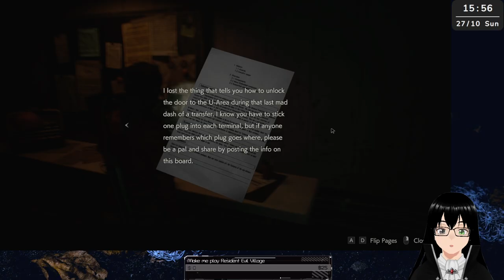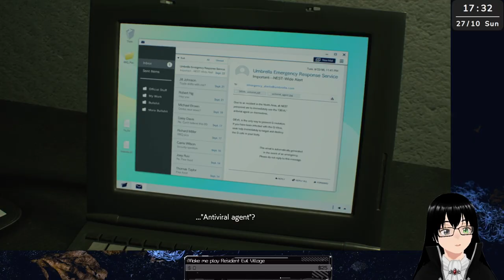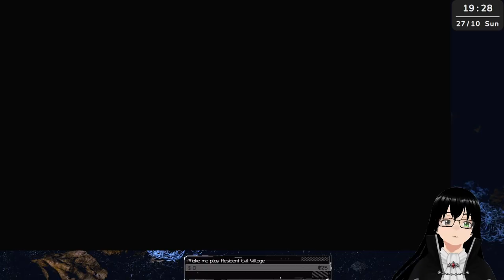[Resident Evil 2] Final Let's save Sherry!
This is the 2019 remake.
Genre: Survival horror, zombies, action-adventure game.
Developer: CAPCOM Co., Ltd.
Publisher: CAPCOM Co., Ltd.
Follow me on these platforms:
Credits:
Model - VRoidStudio